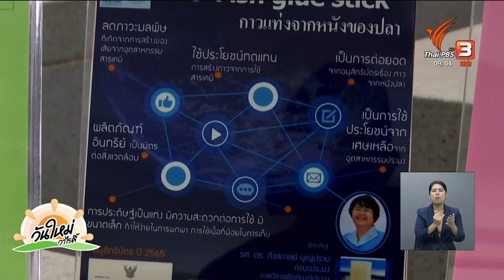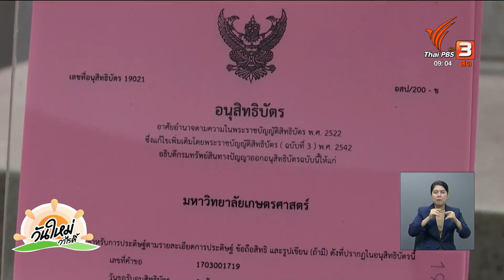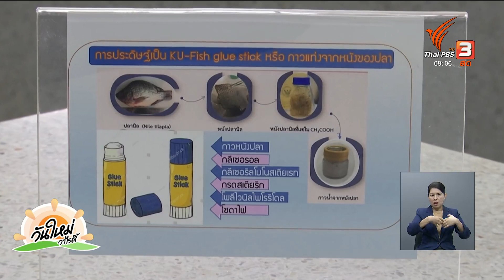นวัตกรรมกาวแท่งจากหนังปลา | ไทยประดิษฐ์คิดเก่ง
การอนุรักษ์สิ่งแวดล้อมและลดปริมาณขยะ หรือ Zero Waste เป็นเรื่องที่ในปัจจุบันทั่วโลกกำลังให้ความสำคัญ และมีนักวิจัยหลาย ๆ ท่าน ได้คิดค้นนวัตกรรมและวิธีการต่างที่จะแก้ไขปัญหาขยะ ไทยประดิษฐ์คิดเก่ง พาไปดูสิ่งประดิษฐ์เล็ก ๆ ที่ใช้ในการทำงาน อย่าง "กาวแท่ง" ที่ทำจากหนังปลา

ชมย้อนหลังรายการ "วันใหม่วาไรตี้" ในช่วง "ไทยประดิษฐ์คิดเก่ง"